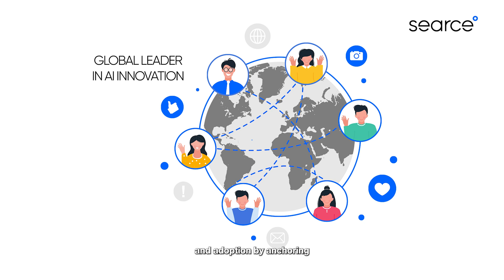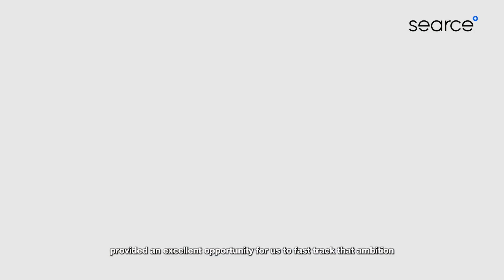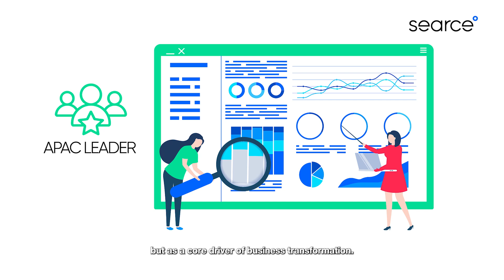AI CTO Program: Build your AI Center of Excellence with Searce, DISG, Google Cloud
Are you a Singapore-based company looking to leverage the power of Artificial Intelligence?

Join Searce, DISG, and Google Cloud for the AI Cloud TakeOff Program (AI CTO)–this exclusive program provides funding, expert guidance, and hands-on training to help you establish a thriving AI Center of Excellence (CoE).

As a selected partner, Searce is excited to drive real business outcomes for our clients in the region and scale their AI efforts through a process-first approach by

• Helping them develop cutting-edge AI solutions.
• Providing personalized mentorship from experienced AI professionals.
• Building a comprehensive AI Center of Excellence roadmap

Who should apply?
Singaporean companies seeking to:
• Develop in-house AI capabilities
• Build a sustainable, scalable AI infrastructure
• Accelerate digital transformation

Here’s what’s in it for you:
• Funding support and Google Cloud credits
• Tailored workshops and mentorship
• Hands-on AI and GenAI training
• Customized AI CoE roadmap
• Networking opportunities with industry leaders

00:00 - 01:02 Introduction to the AI CTO Program
01:02 - 01:40 Google Cloud’s Aim for Singapore
01:40 - 02:15 Searce’s key success story
02:15 - 02:42 Hear from Past Participants
02:42 - 03:33 Why Participate in the Program?
03:33 - 04:30 Why Choose Searce?